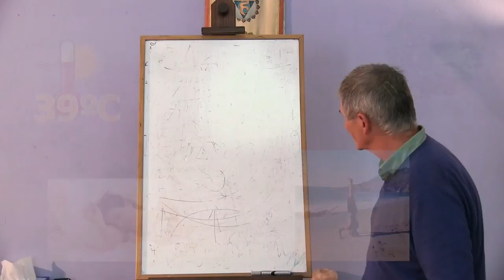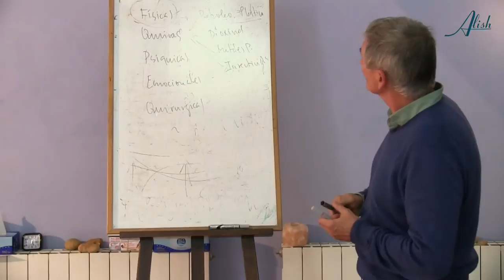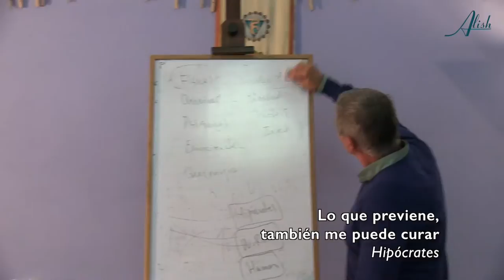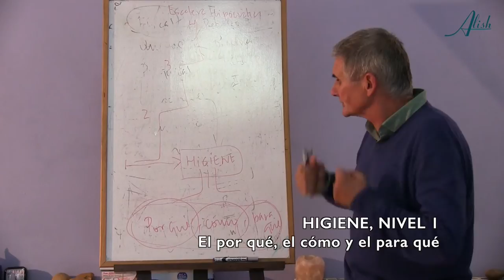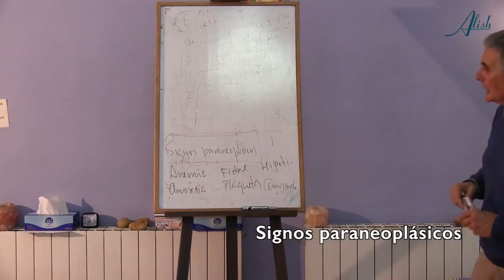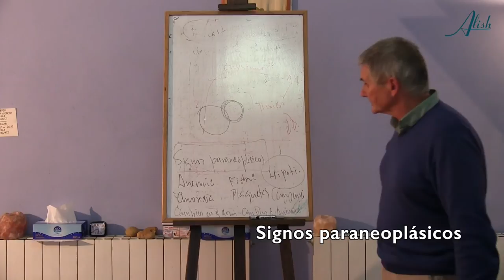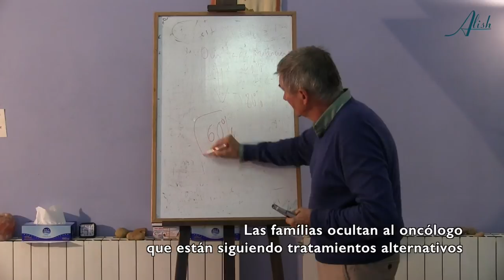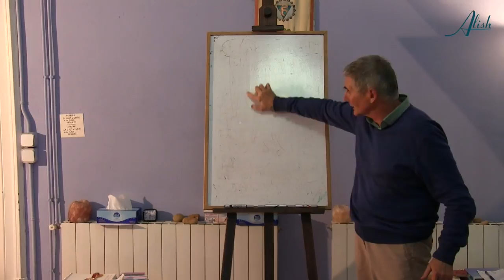QUÉ HACER CUANDO PASAMOS UN CÁNCER 2/3 - La higiene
TALLER IMPARTIDO POR EL DR. XAVIER URIARTE EN BARCELONA
El primer paso de la escalera hipocrática para recuperar y mantener nuestra salud es LA HIGIENE. Cuando los antiguos médicos hablaban de HIGIENE no lo hacían en el mismo sentido que nosotros sino que significa hacer un detallado examen de las condiciones en las que estoy viviendo: cómo vivo, cómo como, qué pienso, qué siento... e intentar comprender que me ha llevado hasta el estado en el que estoy.

El dr. Uriarte nos habla también de las condiciones que hacen posible que una célula eucariota entre en un proceso tumoral y/o pueda acelerarse. Se habla de las condiciones físicas, químicas, psíquicas, emocionales y quirúrgicas.

Durante el proceso del cáncer suelen aparecer también los llamados "Signos paraneoplásicos": hipotiroidismo, cansancio, insomnio, fiebre, anemia, anorexia, los sueños, cambios anímicos. Estos síntomas, en lugar de ser suprimidos, deben ser respestados, pues son faros acerca de la evolución de nuestro tumor.

PARTE3: RECURSOS TERAPÉUTICOS

Un reportaje de Alicia Ninou (Alish)
publicación julio 2017

Dr. Xavier Uriarte
Licenciado en medicina
Màster en medicina naturista
Investigador en cáncer y en alteraciones neurológicas
Autor de libros sobre dieta, neurología y cáncer
Ejerce como médico en la ciudad de Girona

14 de octubre de 2016